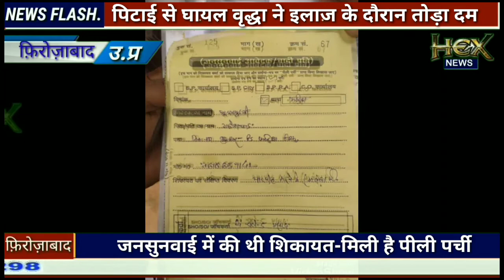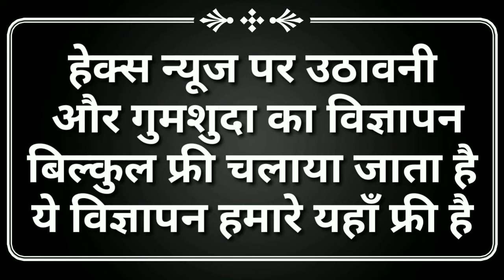पिटाई से घायल वृद्धा ने इलाज के दौरान तोड़ा दम